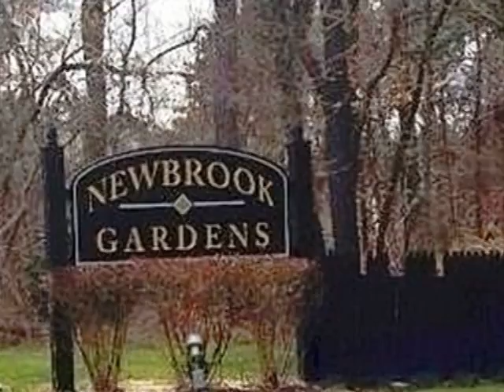Homes for Sale - 168 Newbrook Ln Bay Shore NY 11706 - Sandra Lewandowski